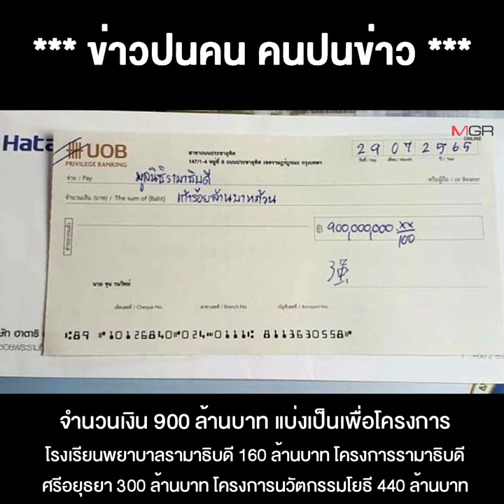ฮือฮา "อากงจุน" เจ้าของพัดลม "ฮาตาริ" กับการบริจาคครั้งใหญ่ที่สุด 900 ล้าน ให้มูลนิธิรามาฯ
28/07/2022 ฮือฮา "อากงจุน" เจ้าของพัดลม "ฮาตาริ" กับการบริจาคครั้งใหญ่ที่สุด 900 ล้าน ให้มูลนิธิรามาฯ